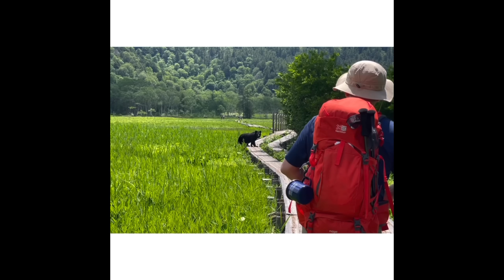尾瀬ヶ原で熊と鉢合わせ、その時歩荷さんがとった行動は？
注意喚起の動画です
熊と合わないようにする事、会ってしまったら落ち着いて熊を刺激しない事がとても重要です

自然の中にたくさんの生き物が生活しています
そんな場所にお邪魔させてもらってるという気持ちで行くと色々な生き物に出会えると思います

尾瀬には熊がいるから恐いではなくて、熊がいるのは当たり前なので、ちゃんとした行動を落ち着いてとることが普段の生活にも役立つはず！

尾瀬では、熊が出た場所を関係者が把握していて、出た場所での活動が増えたりするとハンターが見張にも来てくれます

尾瀬は、人が自然を味わえるとても良い環境に恵まれたエリアです

【歩荷さんの個人Instagramアカウント】
まーくん

【まーくんのハチミツ屋さん"8beeat"】
8beeat Instagram
8beeat & JapanesePorter
 オンラインショップ